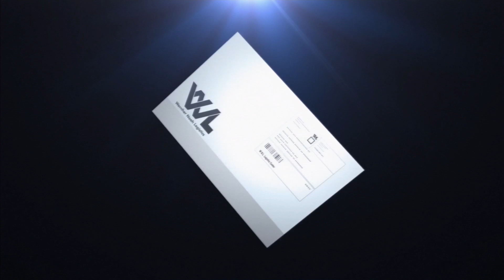Ace Combat Infinity - Co-Op Battle 181